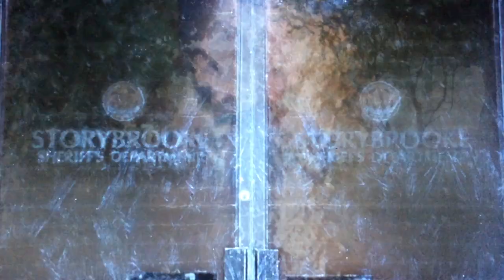OUAT All Hook Scenes S04E07 P1